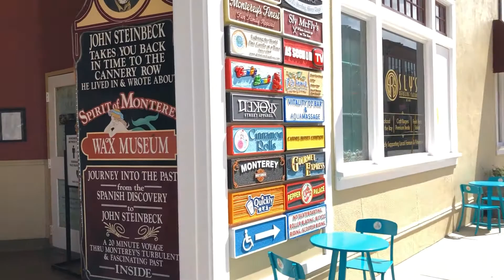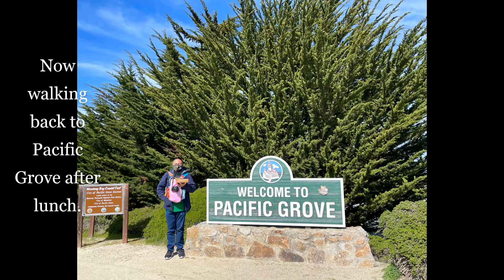Our Spontaneous Outing To Pacific Grove\Monterey (3-22-2021)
In this video, it shows our spontaneous outing to Monterey and Pacific Grove, CA.  I went with my cousin at the time.  Why did we go on this outing?  It was my day off of work so we wanted to take advantage of it…

*Our outing in summary:  We first walked around Pacific Grove, CA along Ocean View Blvd, taking in the beautiful ocean views around the tidepools.  Then around midday, we walked to the Monterey Cannery Row from Pacific Grove (we parked along the Ocean View Blvd since parking was free; parking fees are expensive around the surrounding areas).  We had our lunch at the Fish Hopper around 1:30 p.m.  We got fish and chips, fried calamari and a clam chowder bread bowl.  We had like the best view.  Our table was right by the entrance and we got a picturesque view of the Monterey Bay.  After lunchtime, we walked up and down the cannery row and did some window-shopping.  Then we walked back to Pacific Grove, taking in last minute views before going back into the car.  It was pretty windy and chilly out.  We even planned to head to a different location to hike but we just ended up driving up to just the northern part of Pacific Grove (the spot where we see sunsets) and just chilled in the car while enjoying the views of the ocean and while waiting for the sunset.  We did get out (and braved the cold, windy weather) and took some last-minute pics down around the tidepools before finally ending our trip with an ‘ok’ sunset (sun didn’t touch the horizon unfortunately).  Brrrr, we then turned on the heater full blast while beginning our road trip back home.  I had to stop by Home Depot in Seaside, CA for some last minute ‘essential shopping’ lol.  This was a nice mini Monday getaway we had.  ‘Til next time, safe travels everyone!